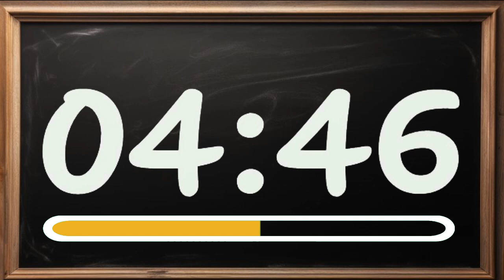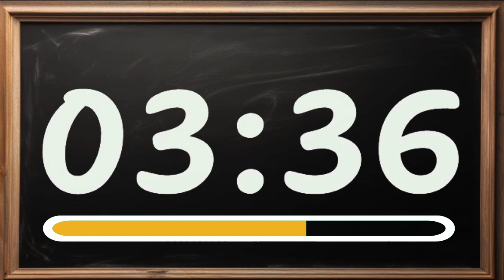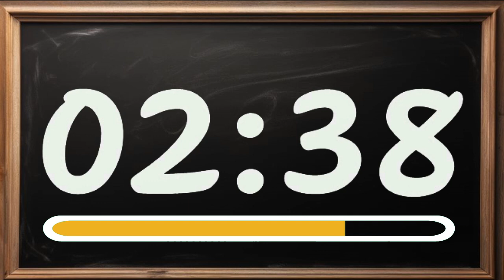10 Minute Timer Classroom Chalkboard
10 Minute countdown timer with a classroom chalkboard in the background. This timer does not have music. At the end there is a bell that will sound to signal the end of the video.

Timecodes
00:00:00 - 10 Minute Timer
00:01:00 - 9 Minute Timer
00:02:00 - 8 Minute Timer
00:03:00 - 7 Minute Timer
00:04:00 - 6 Minute Timer
00:05:00 - 5 Minute Timer
00:06:00 - 4 Minute Timer
00:07:00 - 3 Minute Timer
00:08:00 - 2 Minute Timer
00:09:00 - 1 Minute Timer